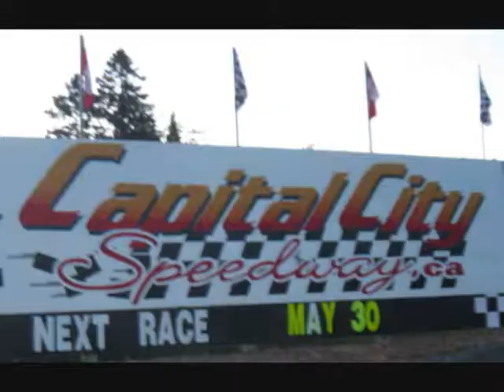Capital City Speedway Drift Challenge Part 2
The first Drift Challenge took place on May 26, 2012